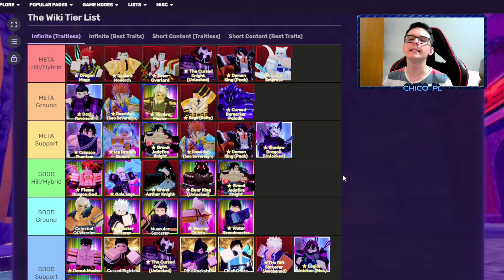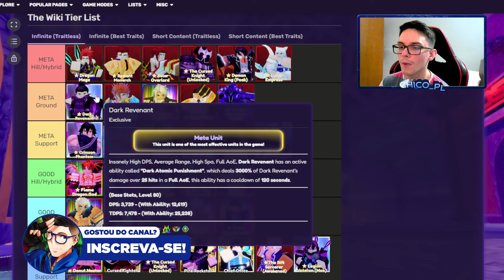A MELHOR ATIVA DE DANO COM 30X no DARK REVENAT !! ANIME DEFENDERS